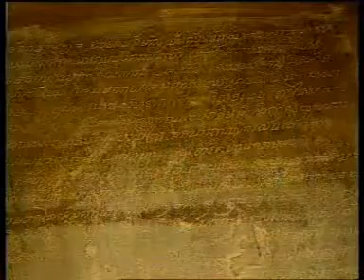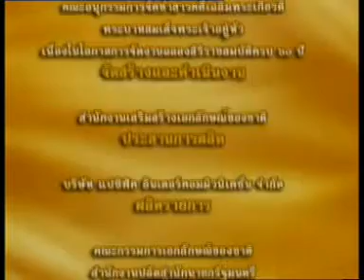มงคลแห่งแผ่นดิน ตอน พระราชพิธีทรงพระผนวช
ที่มา สำนักงานเสริมสร้างเอกลักษณ์ของชาติ